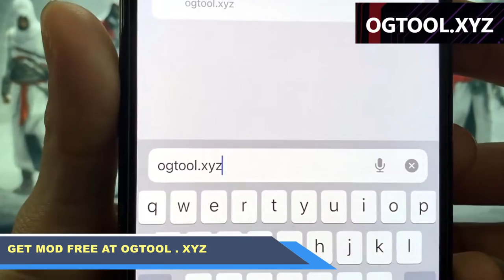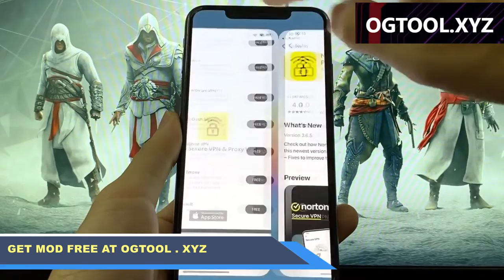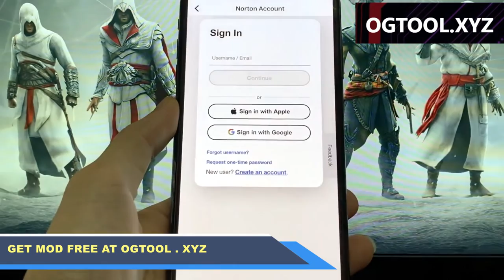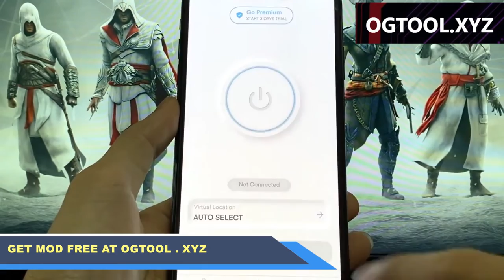How to download and install Farming Simulator 22 for mobile FREE